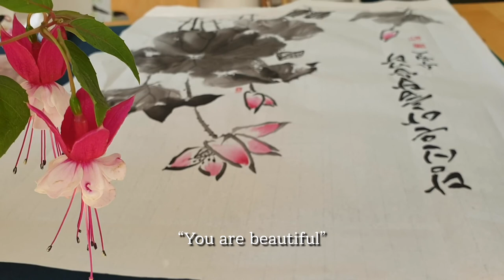Eng {나의 시간 ⏳} Ink Painting | Lotus | Calligraphy | 수묵화 | 나의 수묵화연습#01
40대 주부일상 vlog 도전기!!

Hello!

이번에 올린 영상은 저에 취미생활입니다.

외국에서 한국화를 배우는 것은 쉬운 일이 아니지만 다행히 독일에서 지금의 스승님을 알게되어 타지에서의 힘든 시간을 잘 견딜 수 있는 즐거움이 되어 주었습니다.

아직도 부족한 실력으로 한국에서 배우신 분들에 비하면 부끄럽지만 저의 연습일상이니 편하게 봐주시기 바랍니다.